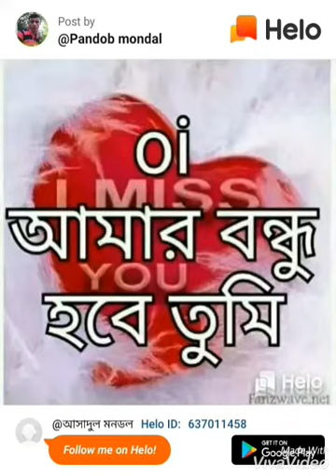September 17, 2019